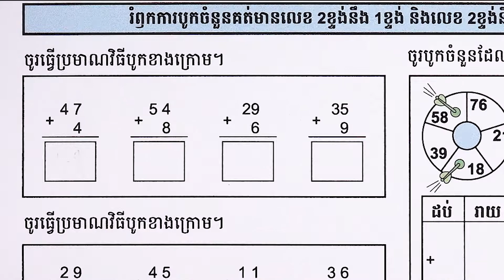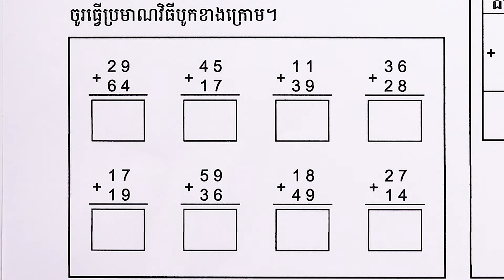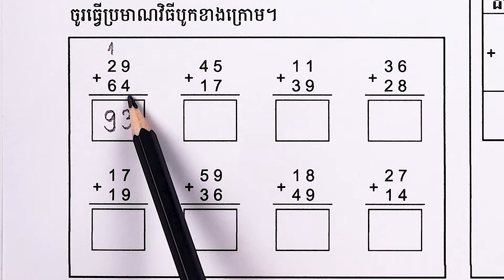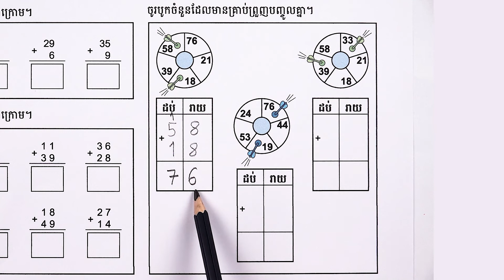មេរៀន៖ រំឭកការបូកចំនួនគត់មានលេខ២ខ្ទង់ នឹង២ខ្ទង់ដោយមានត្រាទុក លំហាត់ទី២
មេរៀន៖រំឭកការបូកចំនួនគត់មានលេខ២ខ្ទង់ នឹង២ខ្ទង់ដោយមានត្រាទុក លំហាត់ទី២ ទំព័រ១៣
លក្ខខណ្ឌ ប្រើប្រាស់៖